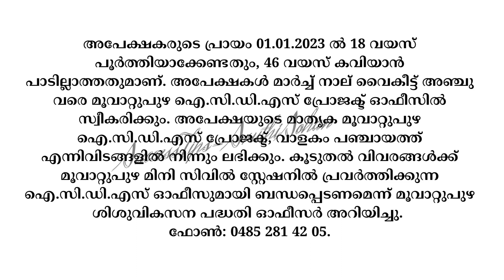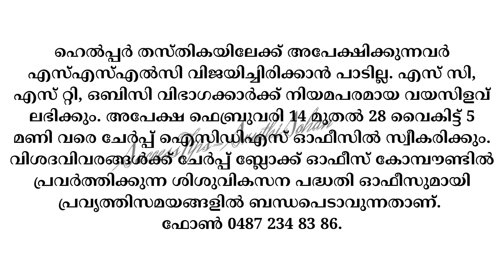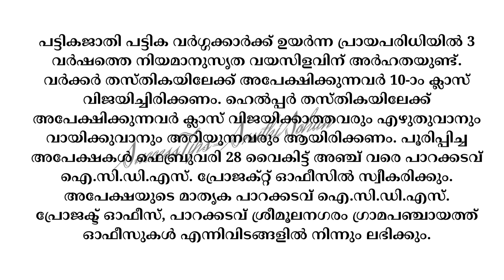കേരള സർക്കാർ അംഗൻ വാടികളിൽ ജോലി ഒഴിവുകൾ Anganwadi Worker Helper Vacancy Kerala Kerala Govt Jobs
job vacancy 2023 job vacancy in kerala private jobs 2023 job vacancy today
എല്ലാവർക്കും നല്ല ജോലികൾ ലഭിക്കട്ടെ. THANKS ALL
സ്നേഹത്തോടെ,